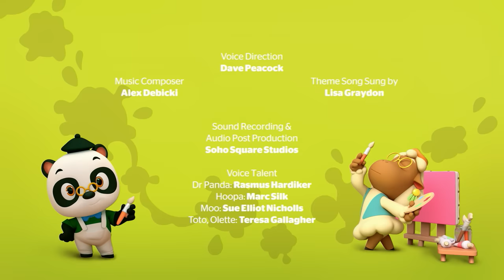Dr. Panda 👩‍🚒 A Chicken Up A Tree 🚒 (HD - Full Episode) | Kids Learning Video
When Dr. Panda is a fireman for the day he uses the ladder truck to free Hoopa, who’s become stuck after forgetting to add windows or a door to the new room he has built in his house! The next problem is harder to solve, when one of Moo’s chickens gets stuck up a tree. They try every trick they can think of, but no one can get the chicken down! Moo is despairing – what about the picnic she’s planned? Undaunted, Dr. Panda comes up with an inventive solution – what if they take the picnic up to the chicken?

Join Dr. Panda and his friends every Wednesday for new videos and adventures!